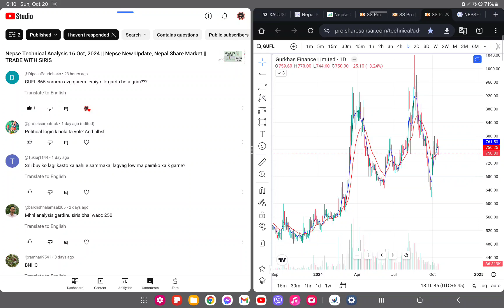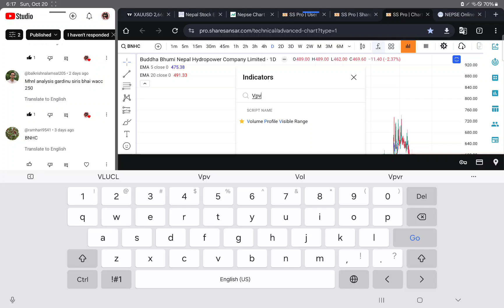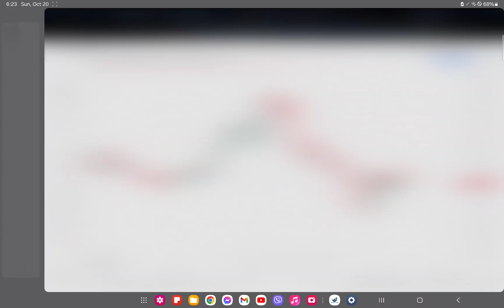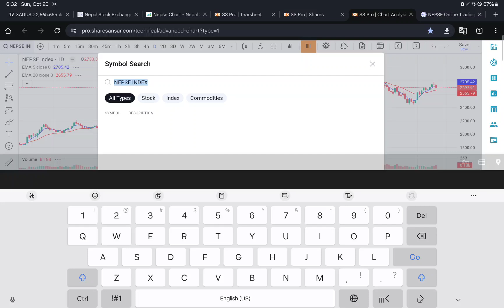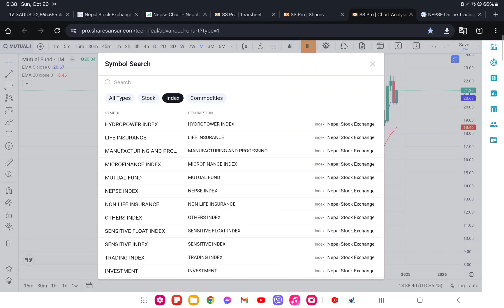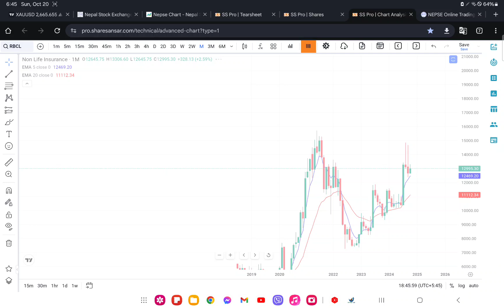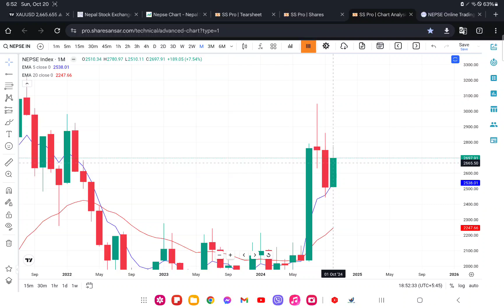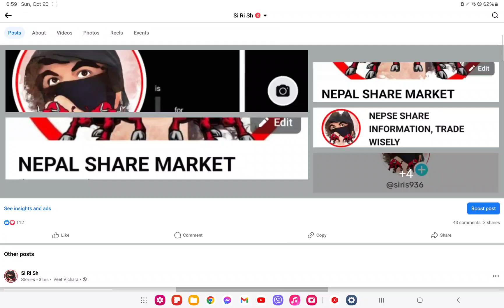Nepse Technical Analysis 20 Oct, 2024 || Nepse New Update, Nepal Share Market || TRADE WITH SIRIS